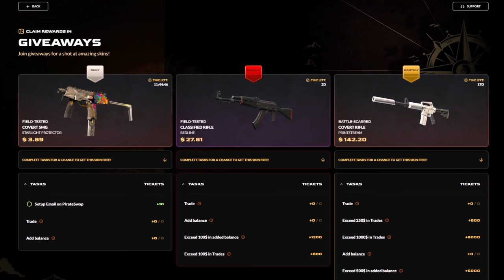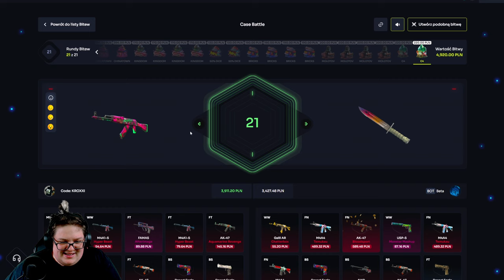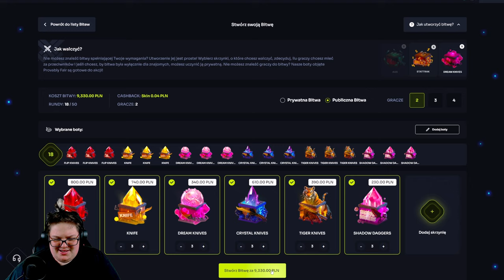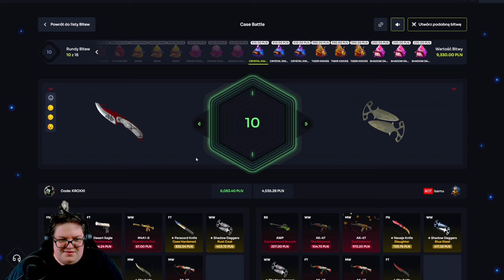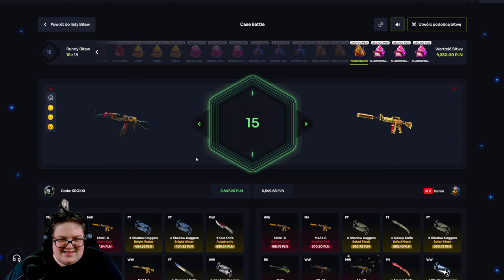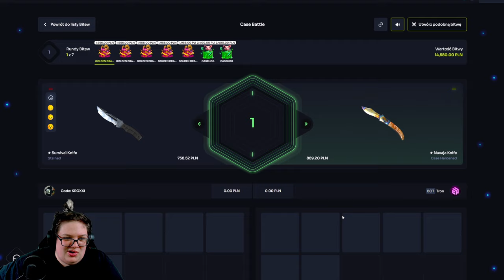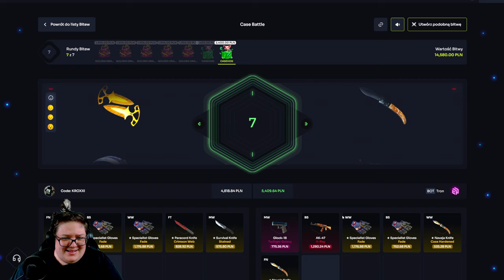😱 WSZYSTKO ALBO NIC - BITWA za 15.000 ZŁ! 🤑 *to musi się udać..* | CASEHUG 💸